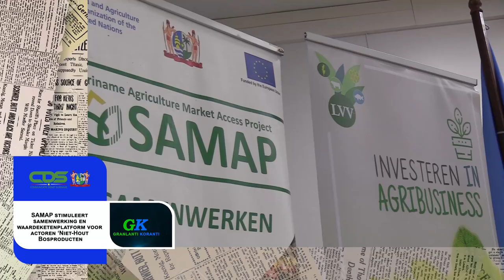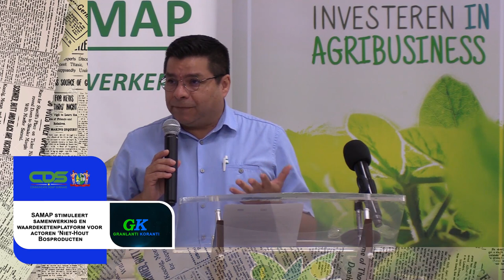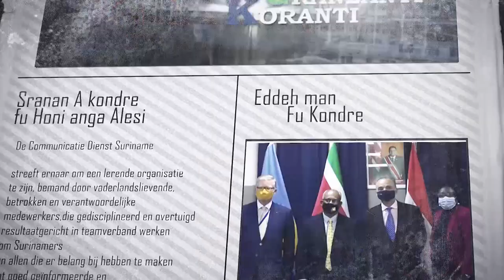𝔾ℝ𝔸ℕ𝕃𝔸ℕ𝕋𝕀 𝕂𝕆ℝ𝔸ℕ𝕋𝕀 (SRANAN), DD 19 APRIL2023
De onderwerpen in deze aflevering zijn:
1. Nationaal migratiebeleid vereist overheidsbrede aanpak en internationale samenwerking
2..SAMAP stimuleert samenwerking en waardeketenplatform voor actoren ‘Niet-Hout Bosproducten
3.Surinaamse en Amerikaanse militairen renoveren drie scholen